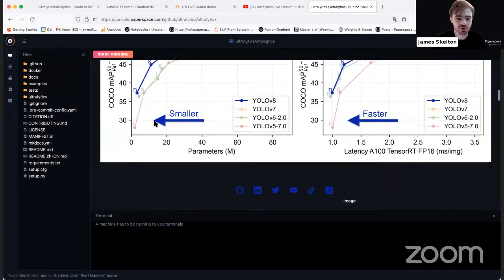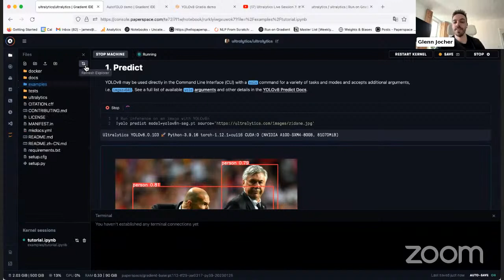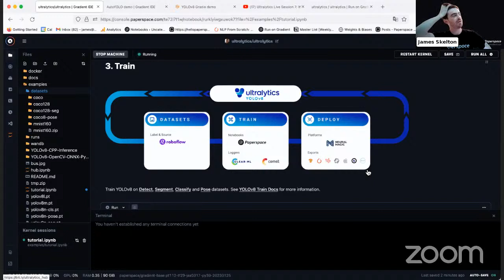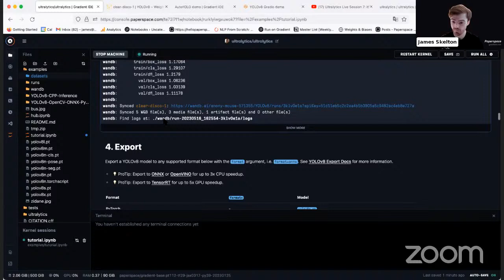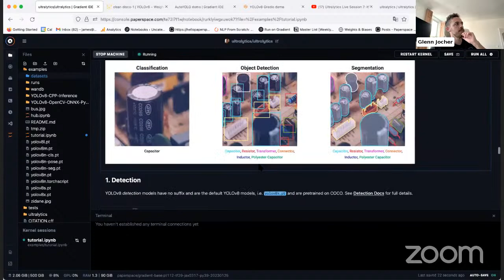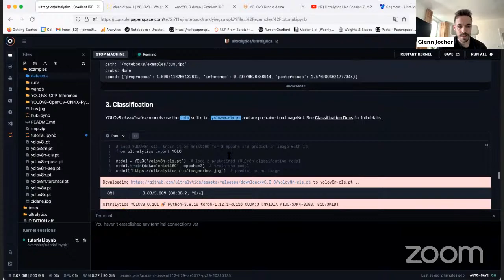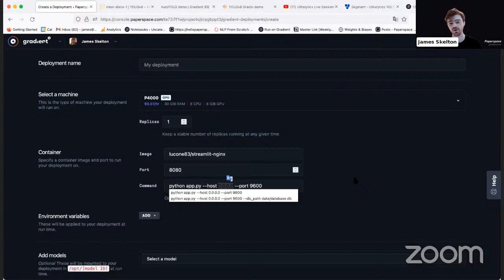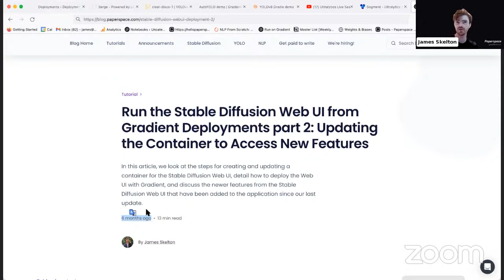Ultralytics Live Session 7: It’s All About the Environment: Optimizing YOLOv8 Training With Gradient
Dive into Ultralytics Live Session 7: It’s All About the Environment: Optimizing YOLOv8 Training With Gradient! 🌍🚀 Join Glenn Jocher and special guest James Skelton from Paperspace as they delve into cutting-edge techniques for optimizing YOLOv8 training. This session is packed with expert insights on leveraging Gradient to enhance your computer vision models and maximize efficiency in any environment.

🔍 Key Highlights:
- Learn the fundamentals of optimizing YOLOv8 training with Gradient
- Discover practical demos and tutorials on using Gradient notebooks
- Understand the impact of hardware advancements on model training
- Explore the integration of models like YOLOv8 with state-of-the-art tools from Paperspace

James Skelton, a tech evangelist from Paperspace, shares his extensive experience in machine learning, discussing everything from the latest deep learning projects to innovative tools like Graphcore IPUs and Gradient MLOps platform. Get hands-on insights into how to deploy, experiment, and scale AI models efficiently.

Join us in shaping the future of AI and computer vision.